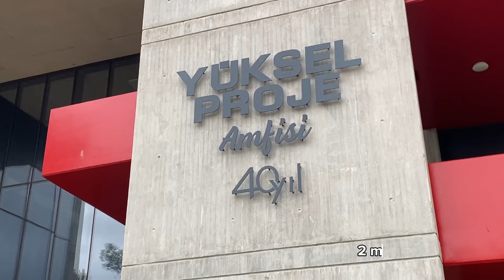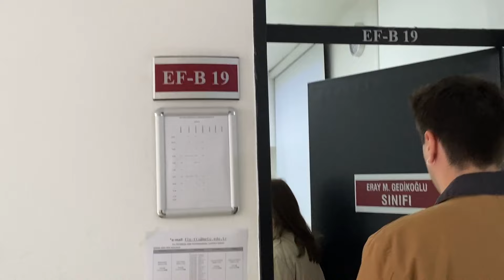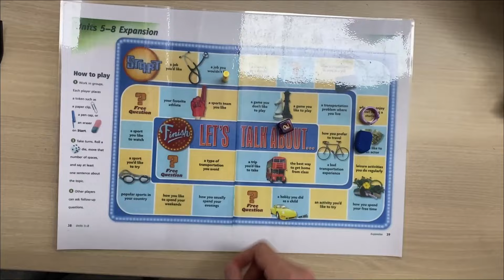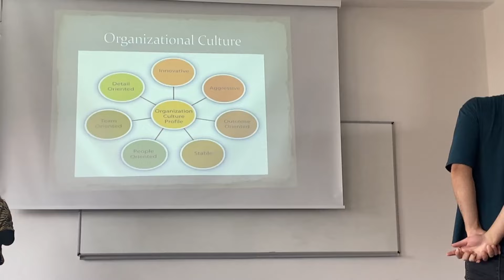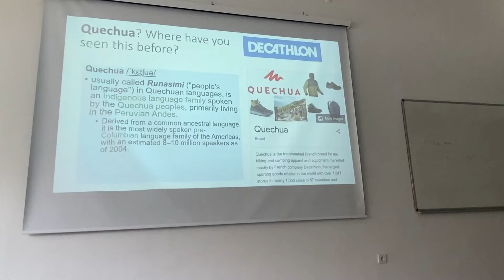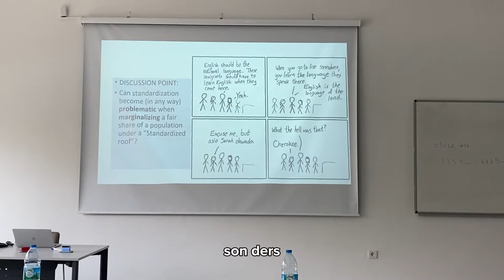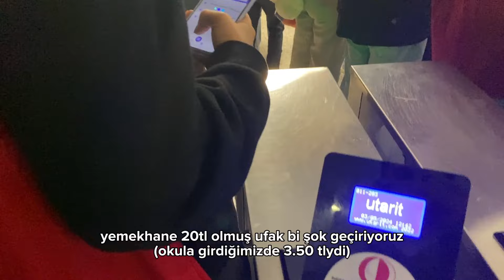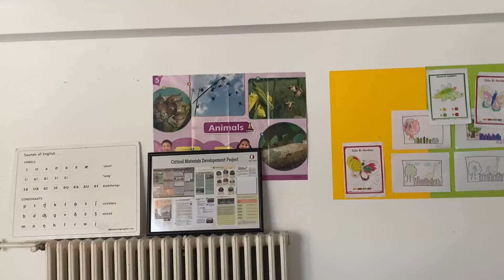odtü vlog, realistik 3 gün, dersler, yemekhane, kampüs hayatı,yks motivasyon 💪☀️ | VLOG6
hellooo arkadaşlar🥰 sesinizi duydum ve hemen vlogla geldim. bundan sonra bir ydt videosu çekmeyi düşünüyorum ve şanslı takipçilerime odtüden hediyelerim olacak. instagramdan duyuracağım takipte kalın vee merak ettiğiniz soruları aşağıya bırakın sizleri seviyorumm :)